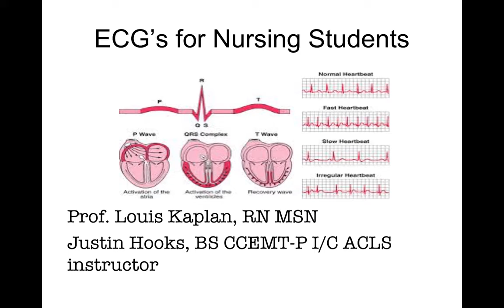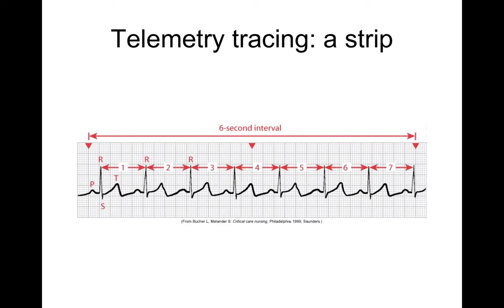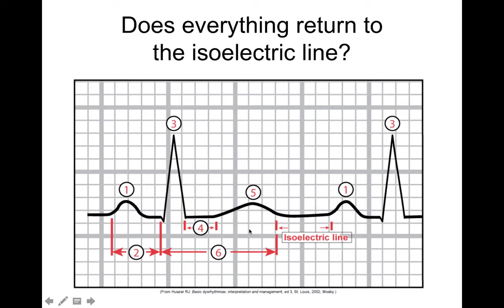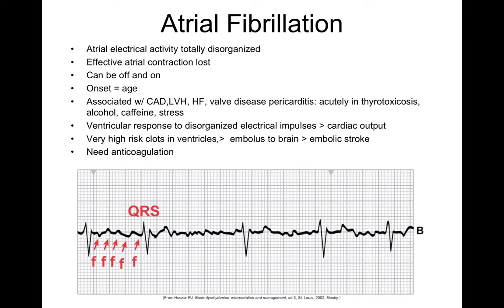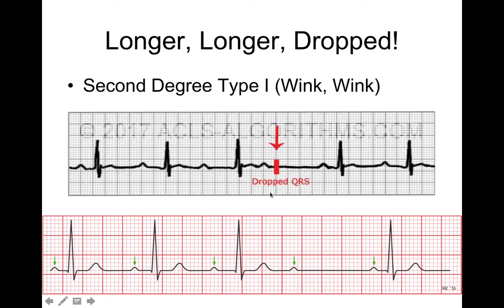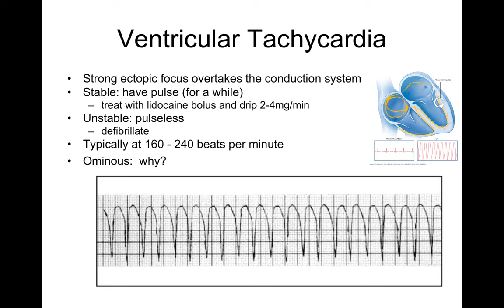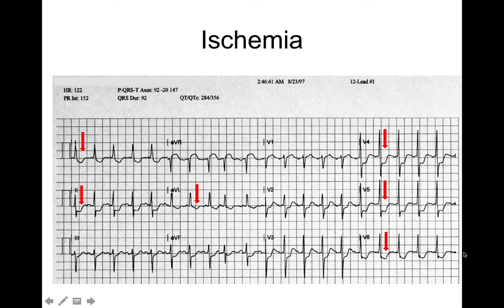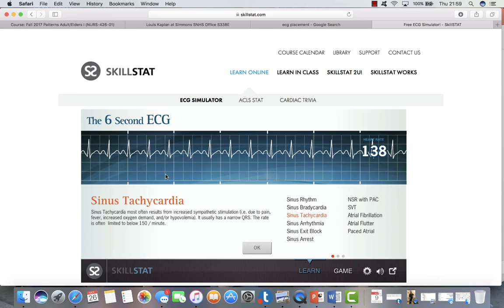Basic ECGs For Nursing and Paramedic Students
**Correction: Justin Hooks, BS RN CCEMT-P I/C ACLS Instructor
**Professor Louis Kaplan, MSN RN

Table of Contents:

00:00 - ECG’s for Nursing Students
00:23 - EKG Basics: Objectives
00:54 - Conduction System/Electrical Activity in the heart
01:17 - EKG and Cardiac Cycle
02:10 - Electrical Pathways
04:06 - SA Node is the primary pacemaker of the healthy heart for 2 reasons...
05:35 - AV Node: The Gatekeeper
06:02 - Lower conduction system
06:28 - Heart Monitoring
08:15 - Electrocardiogram:EKG  ECG
10:06 - 12 Lead EKG
10:33 - The result: 12 lead EKG
10:45 - Components of EKG
10:46 - Telemetry Lead Placement
12:06 - Telemetry tracing: a strip
13:25 - How to evaluate a tracing
14:43 - Count the rate: number of big blocks between R waves,divide into 300
15:25 - Step 2: Evaluate the rhythm
17:00 - Step 2: evaluate the rhythm / march out the R waves
17:39 - Step 3: Measure the intervals.  Start with the PR interval
19:53 - Step 4: measure the  QRS &amp; QT intervals
19:56 - Step 3: Measure the intervals.  Start with the PR interval
20:33 - Step 2: evaluate the rhythm / march out the R waves
20:33 - Step 2: Evaluate the rhythm
20:33 - Step 2: evaluate the rhythm / march out the R waves
21:24 - Step 3: Measure the intervals.  Start with the PR interval
21:26 - Step 4: measure the  QRS &amp; QT intervals
22:56 - Step 5: evaluate the waveform
23:55 - Evaluate ST segment
24:03 - Evaluate T waves
24:09 - Evaluate U waves if present
24:22 - Does everything return to the isoelectric line?
25:24 - Rhythm: Normal Sinus
26:05 - Rhythm: Sinus Bradycardia
26:06 - Rhythm: Normal Sinus
27:29 - Rhythm: Sinus Bradycardia
31:11 - Rhythm: Sinus Tachycardia
32:50 - Premature Atrial Contraction
35:46 - Atrial Fibrillation
35:49 - Premature Atrial Contraction
35:51 - Atrial Fibrillation
35:58 - Atrial Fibrillation
37:03 - Atrial Fibrillation
38:28 - Atrial Fibrillation
39:03 - Atrial Fibrillation
39:18 - Atrial Fibrillation
39:32 - Atrial Fibrillation
41:49 - Atrial Fibrillation
42:04 - Atrial Flutter
42:16 - Atrial Fibrillation
42:40 - Atrial Flutter
44:22 - AV Heart Block’s
46:16 - AV Heart Block’s
47:21 - 1 degree AV Heart Block
49:11 - Longer, Longer, Dropped!
49:29 - Longer, Longer, Dropped!
51:17 - 2nd degree Type II Heart Block
54:02 - Complete Heart Block 3 degree
57:05 - QRS abnormalities
57:23 - Right Bundle Branch Blocks
58:49 - Left Bundle Branch Blocks
01:00:00 - Premature Ventricular Contractions
01:03:08 - Ventricular Tachycardia
01:05:56 - Ventricular Fibrillation
01:06:58 - Management of Dysrhythmias
01:06:59 - Ventricular Fibrillation
01:08:09 - Management of Dysrhythmias
01:09:52 - Acute Coronary Syndrome / ACS
01:11:57 - EKG changes
01:13:59 - Criteria for abnormalities
01:14:27 - Cardiac Wall well perfused
01:14:30 - 12-lead EKG Basics
01:16:23 - Normal EKGI SEE ALL LEADS
01:16:42 - Ischemic Cardiac Wall
01:16:43 - T Wave Variations
01:16:45 - Ischemia
01:18:45 - Injury to Cardiac Wall
01:18:47 - ST Segment Variations
01:18:48 - Injury
01:20:34 - Cardiac Wall Infarction
01:20:36 - Q Wave Variations
01:20:37 - Infarction
01:22:31 - ST abnormalities and Q waves
01:22:33 - ST elevations
01:22:35 - ST elevation
01:22:37 - ST segment depressions
01:22:39 - Practice
01:24:15 - Practice
01:25:20 - Practice
01:26:40 - Practice
01:27:42 - Practice
01:28:05 - Practice
01:28:23 - Practice
01:29:20 - Practice
01:29:23 - Practice
01:29:29 - Practice
01:29:35 - Practice
01:29:42 - Nursing Management Dysrhythmias